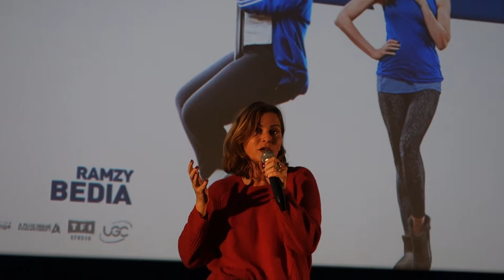Avant-Première Forte - 11/02/2020 - Débat avec la réalisatrice Katia Lewkowicz et Melha Bedia (2/2)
A l'issue de l'Avant-Première du film Forte à l'UGC La Défense, la réalisatrice Katia Lewkowicz et la comédienne Melha Bedia sont venues rejoindre les spectateurs pour échanger et répondre aux questions.